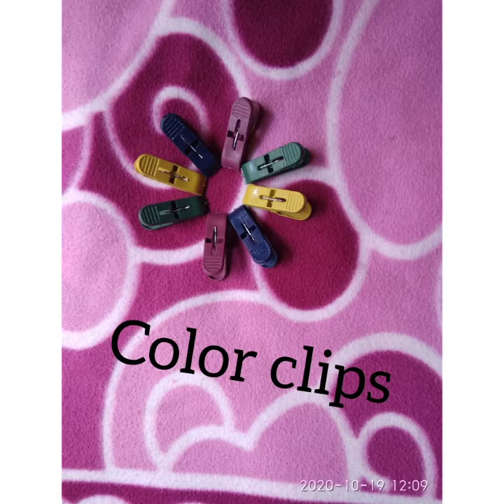Drying clothes theme baby photo shoot|| photo shoot ideas at home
Simple way of baby photo shoot in your house, try and feel happy guys.
Bye.